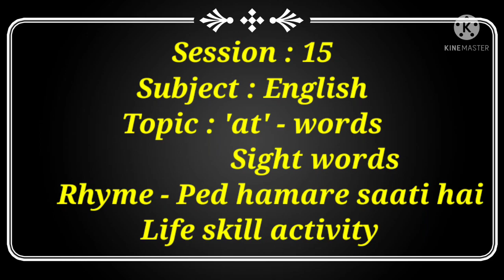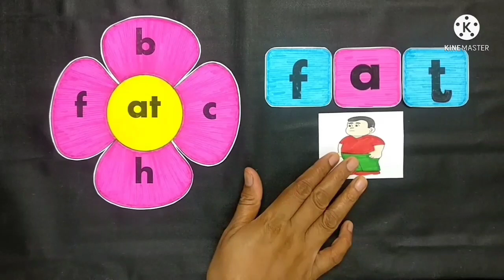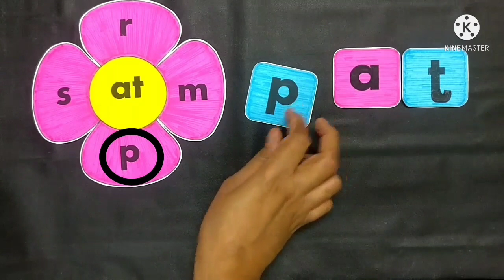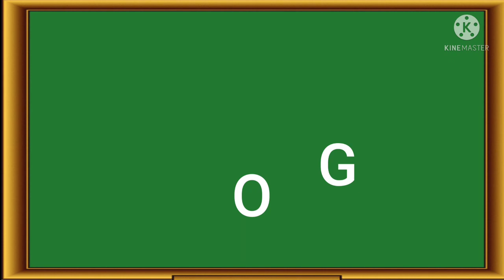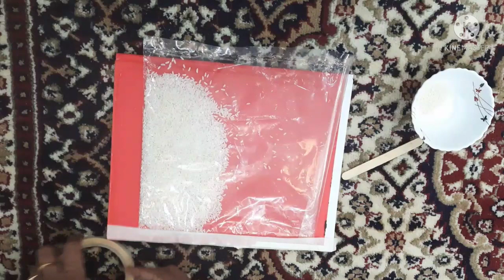at sound words